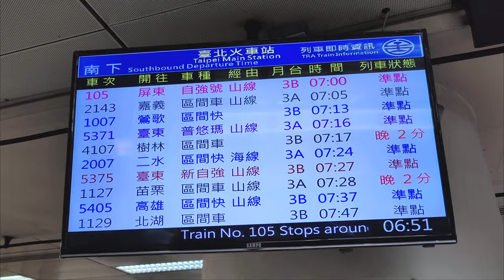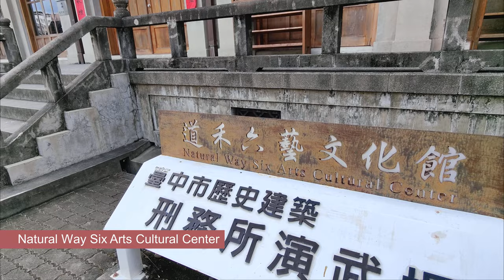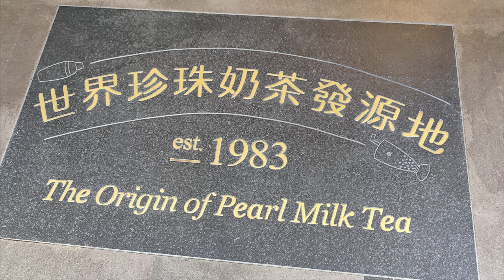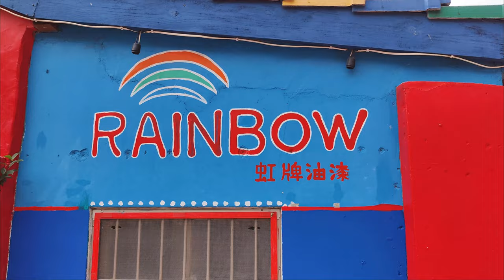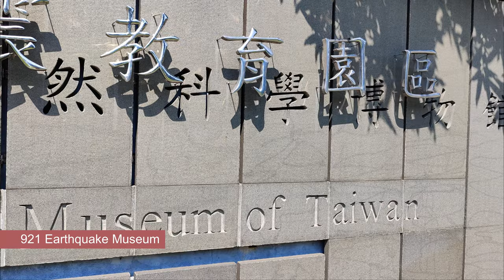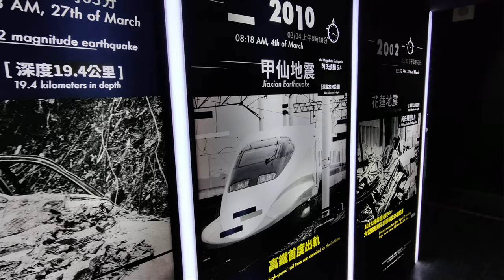2 Tage in Taichung | Taiwan | Little Discoveries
Alle Informationen zu 2 Tagen in Taichung (Taiwan) findest du in unserem Blogartikel

00:01 Zugfahrt von Taipeh nach Taichung
00:24 Bahnhof Taichung
00:55 Kaufhaus Miyahara
01:13 Taichung Cultural Heritage Park
01:54 Natural Way Six Arts Cultural Center (Taichung Martial Arts Hall)
02:14 Chun Shui Tang – der Ursprung des Bubble Teas
03:03 Painted Animation Lane – eine Straße voller Comics
03:48 Liuchuan Flussuferweg
03:56 Rainbow Village – farbenfrohe Straßenkunst
04:32 Feierwerk zum Nationalfeiertag
05:32 Konfuziustempel
05:50 921 Erdbeben-Museum
07:08 Shenji New Village